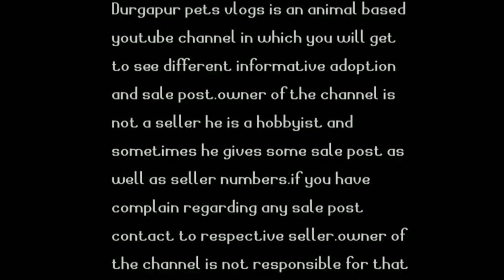Top 10 beautiful catfishes for aquarium||catfish that can be kept in aquarium||list of catfishes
hey guys this video is made on top 10 best and beautiful catfish's you can keep in aquarium for lifetime without having any problem.